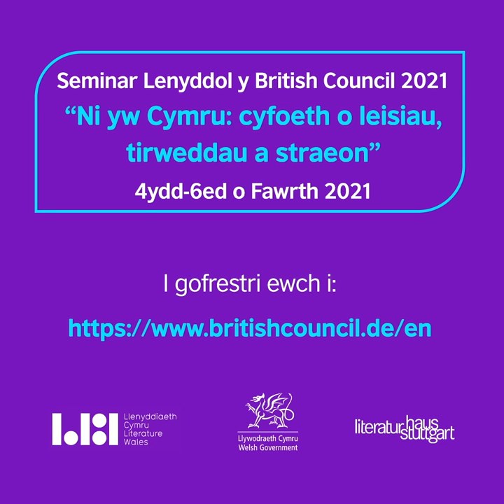British Council Literature Seminar Promo- short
British Council Literature Seminar 2021: We are Wales: disparate voices, landscapes and stories
4 - 6 March 2021
Chaired by Niall Griffiths and Francesca Rhydderch

Seminar Llenyddol y British Council 2021: Ni yw Cymru: cyfoeth o leisiau, tirweddau a straeon
4 – 6 Mawrth 2021
Dan gadeiryddiaeth Niall Griffiths a Francesca Rhydderch

In 2021 the Welsh Government is celebrating its Wales in Germany season with numerous partners in Germany. Welsh writers will take part in readings, Q&A sessions and panel discussions. There will be plenty of opportunities for the audience to engage with the writers. Participants can also register for workshops with the writers. The event will also showcase National Dance Company Wales’ (NDCW) new digital film project Plethu/Weave, which was developed in conjunction with Literature Wales.